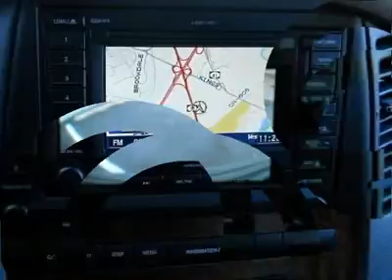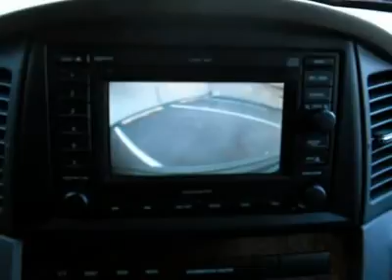2007 JEEP GRAND CHEROKEE Cherry Hill, NJ 36189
2007 JEEP GRAND CHEROKEE Cherry Hill, NJ
Stock #36189

You'll love this 2007 Jeep Grand Cherokee. This is a car you'll want to take home. With 66826 miles, it features automatic transmission and an exterior color of Black. Call us and be the first to open the car door today!